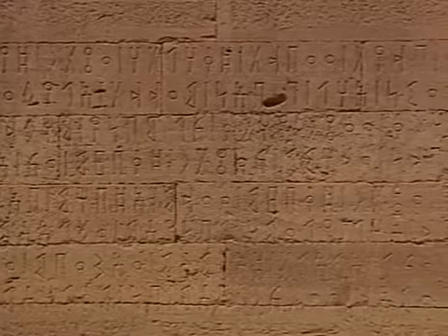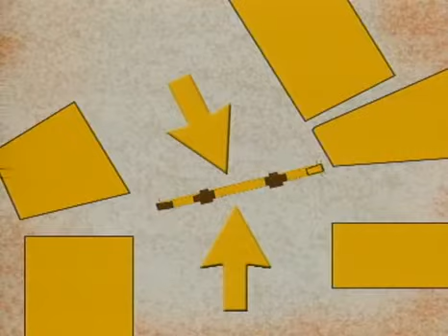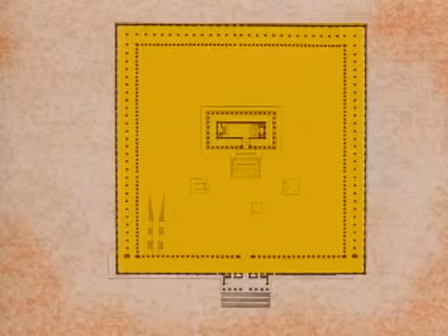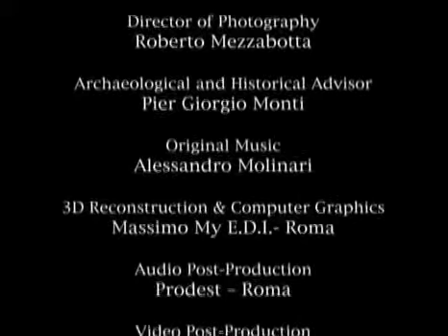The Ports Of The Desert. Episode 14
2003: Take a virtual reality tour of one of history's most intriguing ancient civilizations. Follow an ancient caravan rout through lush oases across the Syrian Desert, from Marib to the beautiful city of Palmyra.